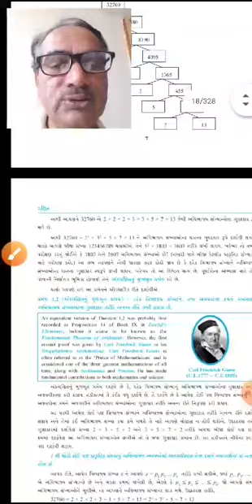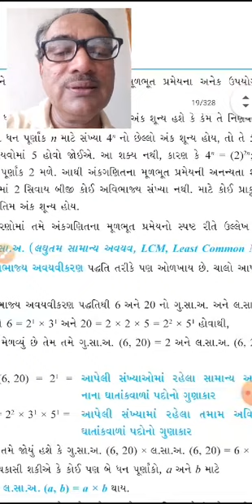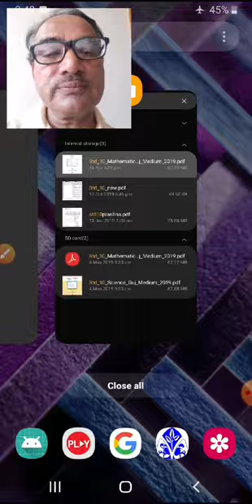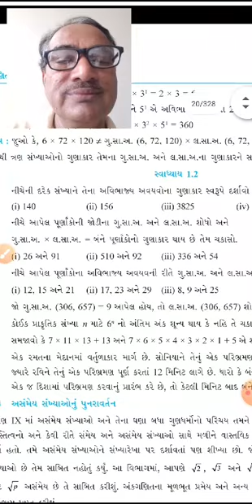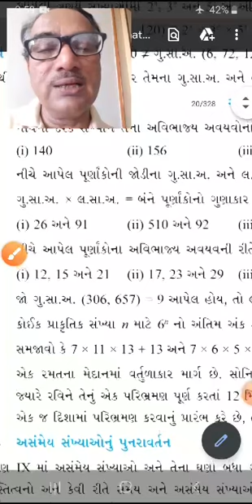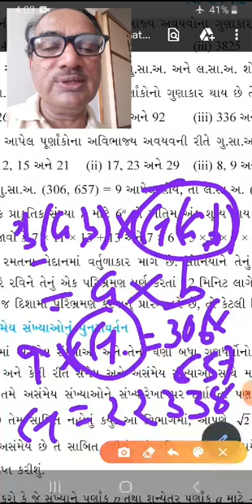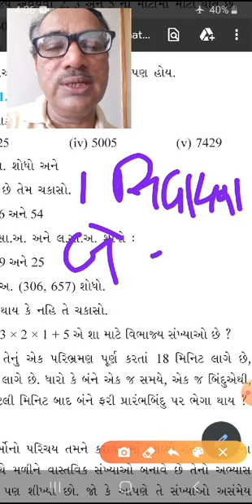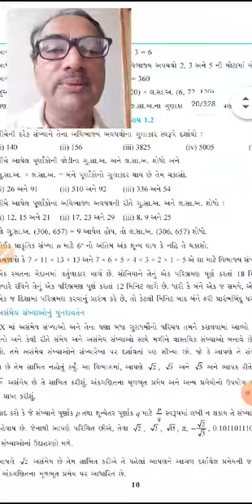Real numbers class 10 ch 1 Ex 1.2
GSEB std 10 maths